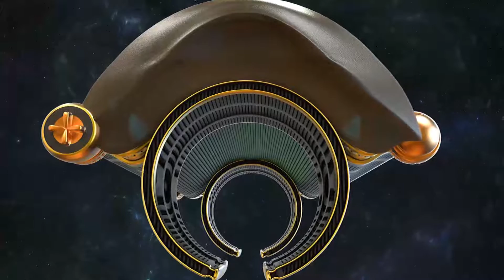GALACTIC FEDERATION CONNECTED TO A LIGHT MIND